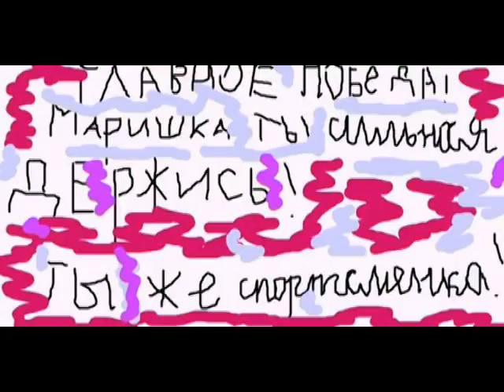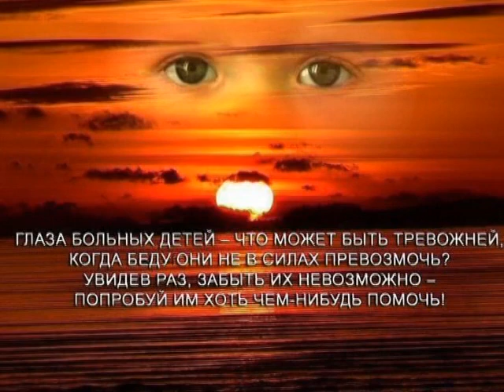Живи!..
Мариша ушла от нас 14 августа 2014 года, в 8:30 утра, у себя дома...